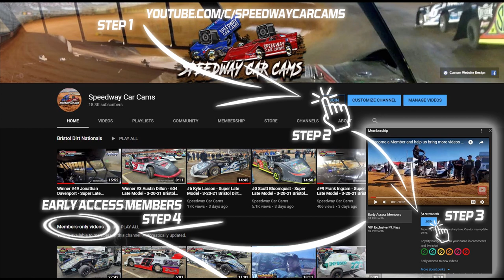#05 Jarrod Mounce - Sport Mod - 3-2021 Bristol Dirt Nationals - In-Car Camera